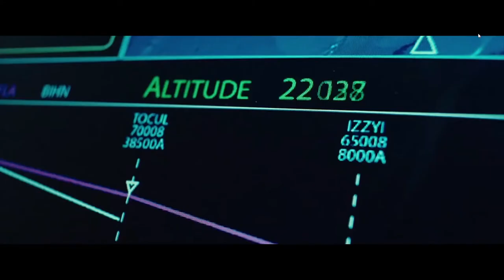5 Non stop emergency landing scene with C BooL music